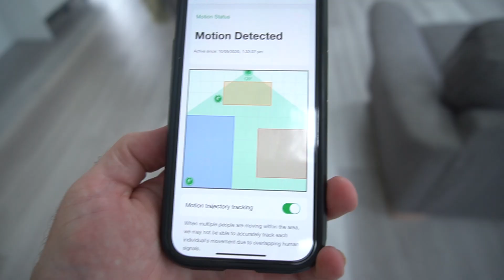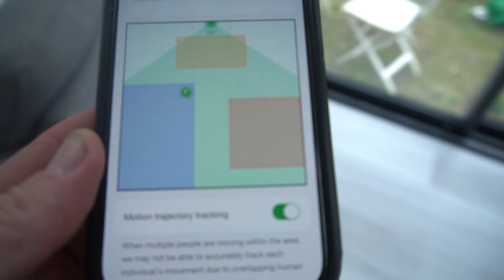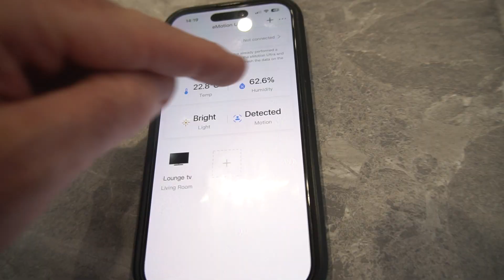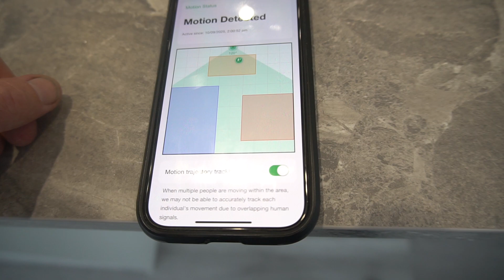“Home Assistant Linknlink Microwave Sensor vs Standard Presence – GAME CHANGER!”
This amazing new microwave sensor from LinknLink does it all. I have been using standard presence sensors in my automated home but they are not really good enough for a large open plan space. Here I will be showing you how powerful these new Microwave sensors are. Not only are they sensors but they can detect where you are in the room, even how many people there are in the room.

If that was not enough you can also control all of your infrared devices, report how bright the room is and the temperature and humidity.

The sensor can connect directly to Alexa or google home if you want, you can create your own automations on the sensors without even using Alexa (cloud based) or even better connect it to Home Assistant via MQTT for a fully local solution.

I will also discuss how this can be potentially linked to my Loxone home control system using MQTT. The detail of that will be in a later video.